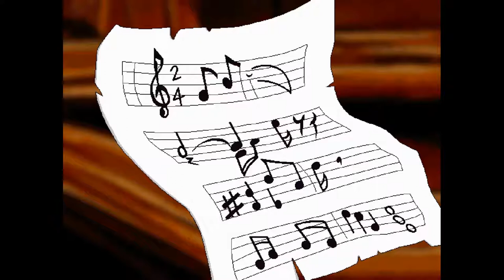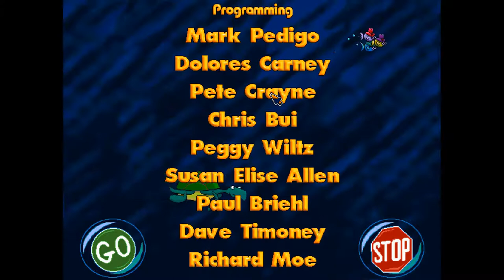Freddi Fish 4: FINAL - The Case of the Hogfish Rustlers of Briny Gulch P (7)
Freddi Fish 4: The Case of the Hogfish Rustlers of Briny Gulch P (7) w/ Commentary